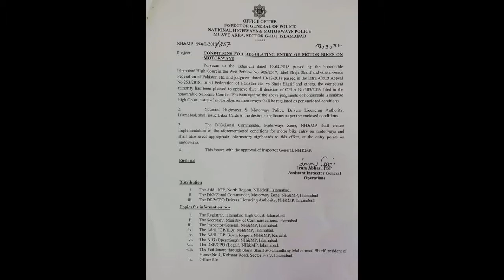Heavy Bikes are now allowed on the Motorway in pakistan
Is heavy bike allowed on motorway?
Is Motorcycle allowed on motorway?
What is the minimum cc motorbike allowed on a motorway?
125cc heavy bikes in pakistan,
top 10 heavy bikes in india,
price of heavy bikes in pakistan,
used heavy bikes in pakistan,
what is the price of heavy bikes in pakistan,
price of heavy bikes,
price of heavy bike in pakistan,
heavy bikes 250cc price in pakistan,
heavy bikes 200cc price in pakistan,